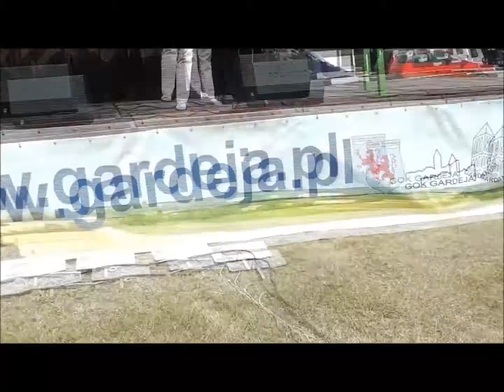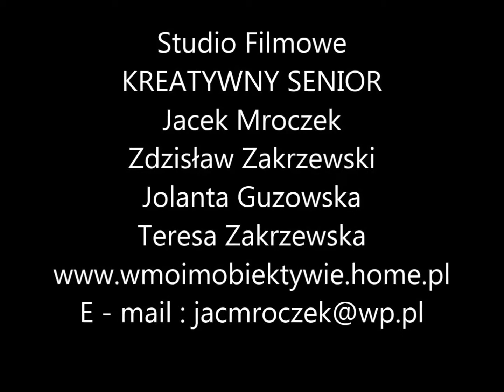Moje 70 - te Urodziny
Nazywam sie Jacek Mroczek  jestem dziennikarzem społecznym .Moje 70 - te Urodziny obchodziłem w miejscowości Gardeja
na IV Przeglądzie Piosenki Biesiadnej "Cygany 2015" w dniu 6 czerwca 2015 r. Dziękuje wszystkim za złożenie mnie w tak uroczystym dniu życzeń.
Kamera - Jacek Mroczek
Studio Filmowe  - KREATYWNY SENIOR